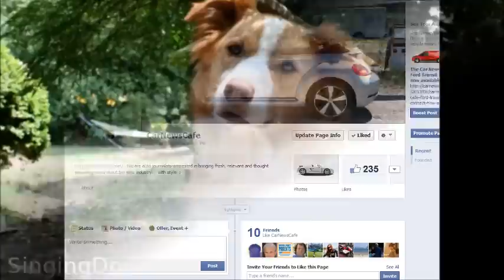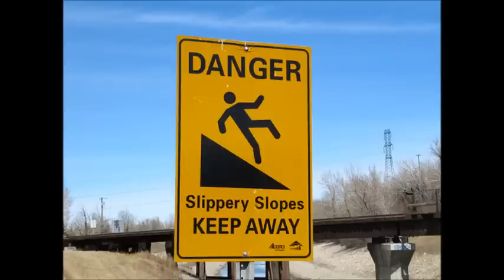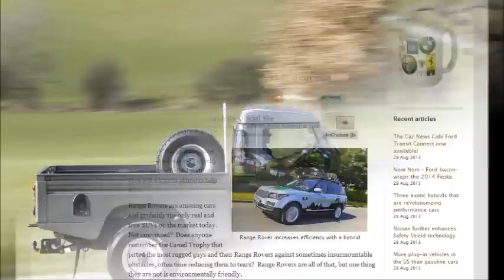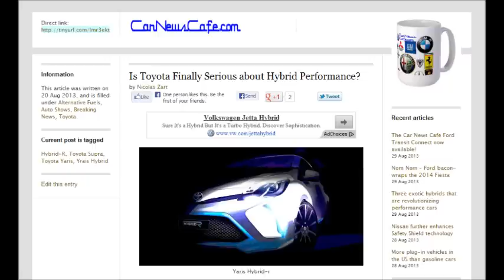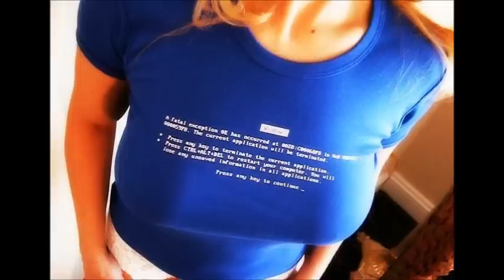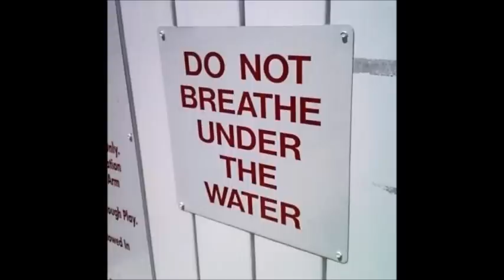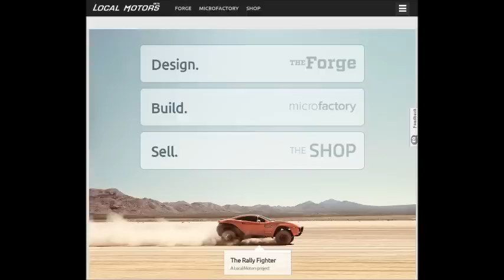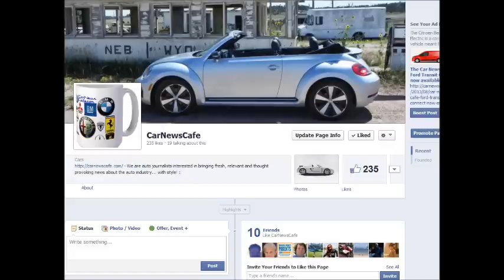Car News Cafe Podcast 11 - Elio Motors FAIL, Honda Fit EV, Tesla and NHTSA, and more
- Aaron and Nicolas run solo, since Adam was out promoting his Singing Dogs this week. Without their anchor of topic-holding, the two blabber mouths go on and on for almost an hour.  At least it's entertaining.  Find out the latest with Elio Motors, the newest hybrid technologies, Tesla's big NHTSA blunder, how cool the 2013 VW Beetle Turbo Convertible is, and more.

If you would rather download the MP3 of this podcast